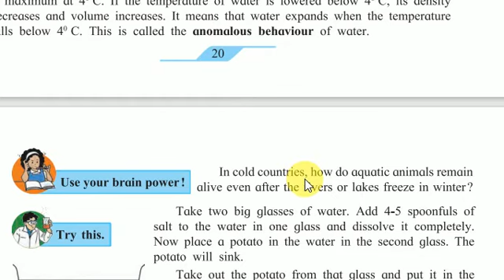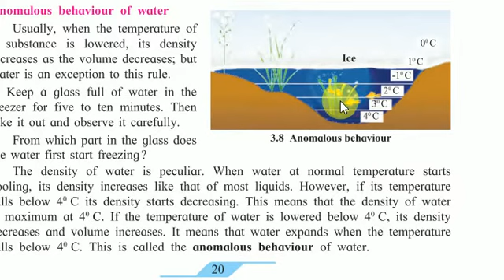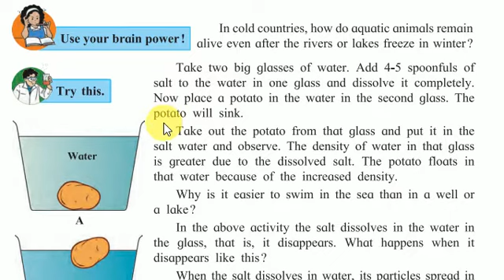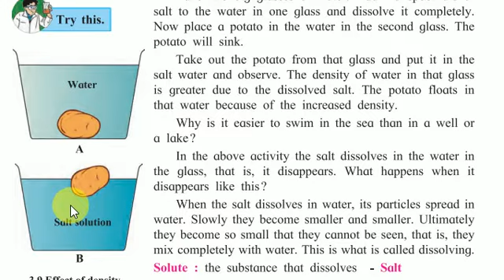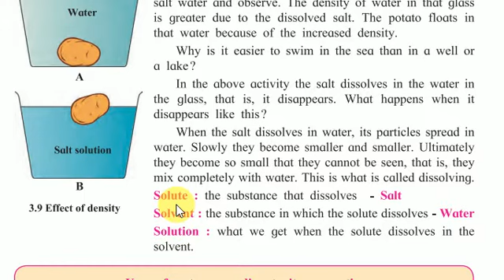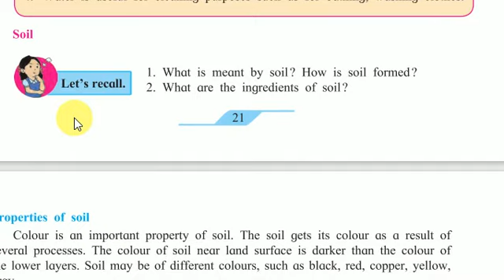Properties of Natural Resources class 7 (Part 5)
For better understanding of the lesson number 3

Properties of the natural resources